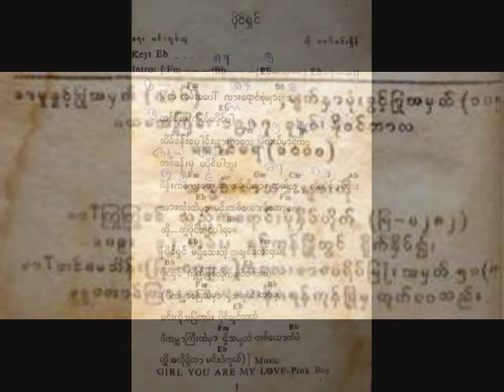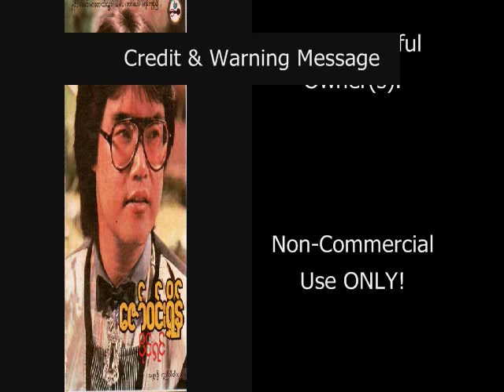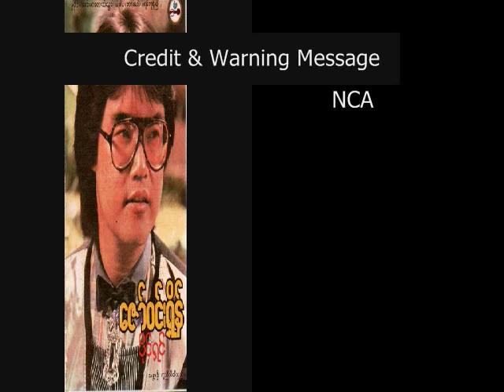ပိုင္ရွင္ ေဇာ္ဝင္းရွိန္ ၁၉၈၇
ေတးေရး -  မင္းခ်စ္သူ
ေတးဆို - ေဇာ္ဝင္းရွိန္
ေတးစု - ပိုင္ရွင္ (၁၉၈၇-ႏိုဝင္ဘာ)
ေတးဂီတ - The Aces (ေတးပန္းခ်ီ)
ဂီတမႉး - ဦးသန္းေရႊ
ဓာတ္ပံု - တင္မိုး (ရႈမဝ)
ပန္းခ်ီ - ေမာင္ေမာင္

Original English Song: Girl you are my love by Pink Boy.

The Aces (ေတးပန္းခ်ီ) ေတးဂီတ အဖြဲ႕: Arrangement & Trumpet - ဂီတမႉး ဦးသန္းေရႊ၊ Tenor saxophone - ကိုစိုးေအာင္၊ Guitars - ပက္ထရစ္ ၊ ဆလိုင္းဇာလ်န္း၊ Bass Guitar - ဆလိုင္း ဇာလ်န္း၊ Keyboards - ေက်ာ္စိုးႏိုင္၊ Drums/ Percussion: ေအာ္စကာ သန္းတင္၊: စိုင္းသာေဌး

Audio and Album Cover: Credit with Big Thanks to Ko Kyi Yu & Doney MP.
(If anyone wants to re-use the audio, please do give credit to the original contributor name (NOT my name).
Song Book: Credit with Big Thanks to Ko Kyaw Lwin San.
NCA